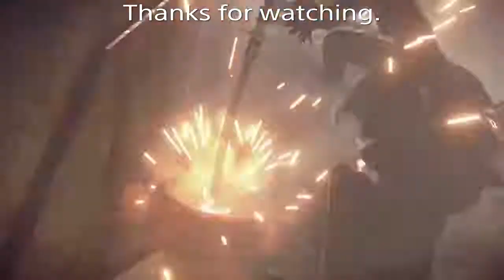Soul Calibur VI Ranked: 2B Gameplay and Rage Quit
Was doing some ranked after tweaking my character's look and well i got these 3 fights. Enjoy. I dont own the outro music.